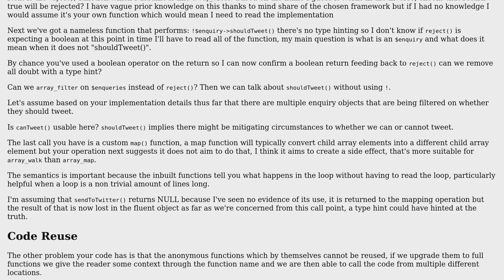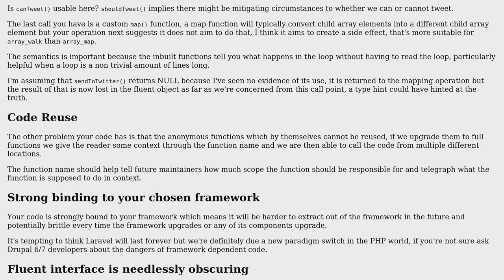Code Review: Automated Tweet of new inbound Enquiries in PHP7 (Laravel 5.2)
With thanks & praise to God, and with thanks to the many people who have made this project possible! | Content (except music & images) licensed under CC BY-SA | Music | Images & others | With thanks to user SAM OnELA user Luke user arcanine user 200_success and the Stack Exchange Network Trademarks are property of their respective owners. You are responsible for your own actions.